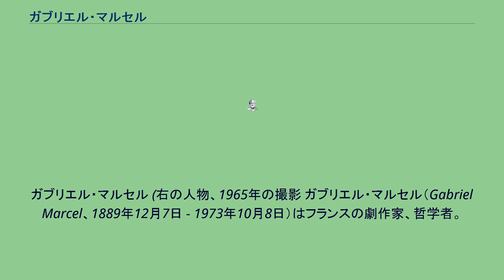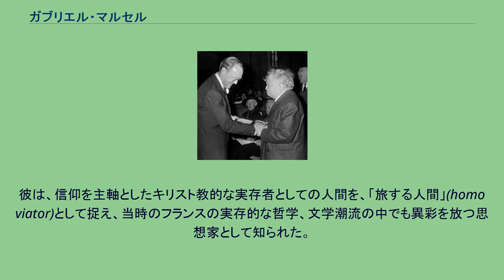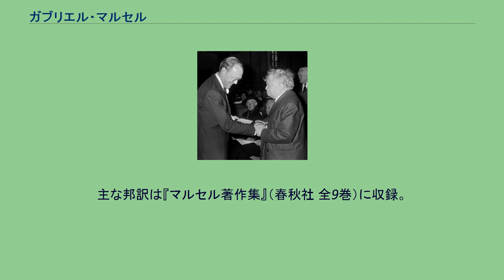ガブリエル・マルセル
ガブリエル・マルセル (右の人物、1965年の撮影 ガブリエル・マルセル（Gabriel Marcel、1889年12月7日 - 1973年10月8日）はフランスの劇作家、哲学者。
キリスト教的実存主義の代表格。
マルセルは、1889年パリに生まれた。
父は国会議員、国立図書館館長などを歴任し、教養ある人物だったため、マルセルも音楽(作曲)や美術、演劇などに造詣が深く、それが晩年の思索の深まりと広がりに大きな影響を与えた。
第一次世界大戦中にフランス赤十字軍の奉仕活動に参加し、行方不明兵士の調査活動に従事した経験から実存にめざめ、哲学的思索を開始した。
「私は身体である」というテーゼを代表作『存在と所有』(1935年)に結晶させ、独自の身体論を展開した。
出版関係の仕事をしながら劇作家としても活動、その後いくつかの大学で哲学の教鞭をとった。
1927年に著書『形而上学日記』発表。
あまり熱心ではないユダヤ教徒の両親を持ち、当初は無神論者であったが、1929年にカトリックに改宗した。
これは伝記作家らの解釈によれば、あまりに早すぎた両親の死を、心の中で埋め合わせする補完的な意味合いを持っていたのではないかといわれる。
アンリ・ベルクソンの影響を受けて、ジャン・ポール・サルトルに接近し、そこから実存主義との接触を持つようになった。
その後、サルトルの実存概念に無神者のニュアンスを感じ取り、離反。
キリスト教研究に立ち戻った。
彼は、信仰を主軸としたキリスト教的な実存者としての人間を、「旅する人間」(homo viator)として捉え、当時のフランスの実存的な哲学、文学潮流の中でも異彩を放つ思想家として知られた。
1948年アカデミー・フランセーズ文学大賞、1964年ドイツ書籍協会平和賞受賞。
1973年心臓麻痺のため永眠。
マルセルは、実存を基盤に、他者論、身体論を展開し、自宅のサロンにはサルトルやレヴィナス、リクールら戦後のフランス思想を導く俊英が集まり、自由な雰囲気のもとで哲学的思索を深めた。
自己の身体を思索の起源とし、他者との峻別、存在を神秘化する思想は、メルロ＝ポンティの身体論やレヴィナスの他者論の先駆となった。
マルセルの「身体論」は、自己の身体を思考の契機とし、「私は身体である」というテーゼを展開する。
晩年はこれを他者論と結びつけ、死者の記憶を「私が愛しているということはあなたが死なないということだ」と表現し、存在を神秘化する思想に深めていった。
主な邦訳は『マルセル著作集』（春秋社 全9巻）に収録。
以下表記は原著刊行年順。
※ほかにも戯曲や演劇評論を残している。